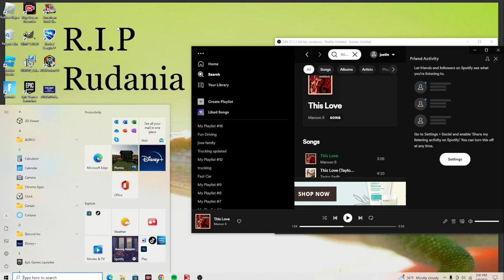Were Finally Getting Into The Soybeans! Farming Simulator 22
Mod websites i use

I give credit to all the modders out there and my fans and the people who i play with.

Check out the channels